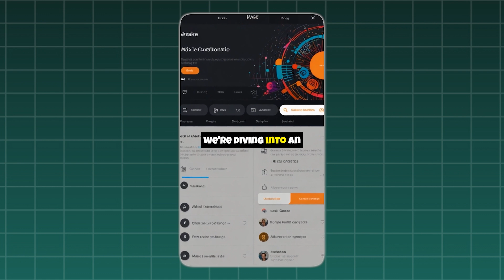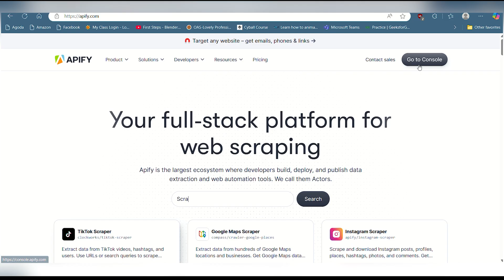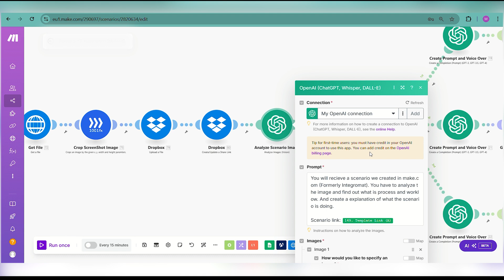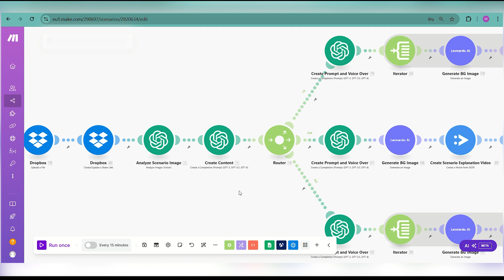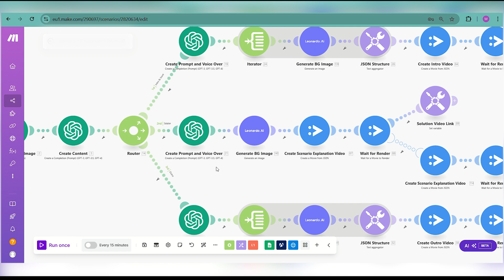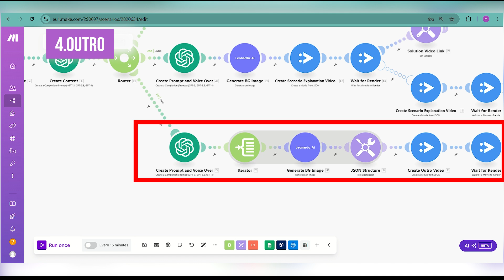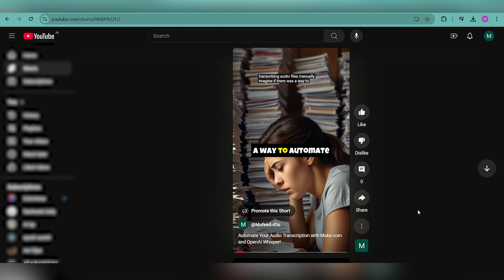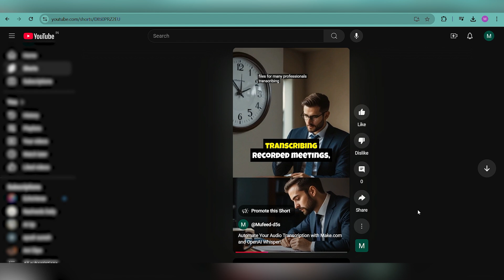How to Boost AI Agency | Make Templates to Solution Videos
Struggling to showcase the power of your automation solutions? 🤔
In this video, we reveal a game-changing automation workflow that transforms Make.com templates into engaging solution videos—effortlessly and with just one click! 🚀

From creating custom visuals to generating voiceovers, this automated process simplifies video creation, saves time, and helps you captivate your audience. Whether you're a business owner, no-code enthusiast, or automation expert, this is your ultimate guide to maximizing Make.com’s potential.

What You'll Learn:
- How to set up Make.com for seamless video creation
- Using tools like Apify, Dropbox, and OpenAI for automation
- Transforming templates into structured solution videos
- Posting videos directly to YouTube, fully automated

💡 Get Started with -
🤖 Here is our magic link to get 1 Month Pro plan free (10,000 operations):

🌟 Explore More Resources:
Join our Skool community for in-depth discussions and tips on no-code development and AI automation

📈 With automation, the possibilities are endless. Don’t miss out—unlock your potential today!

Together, let’s automate success!